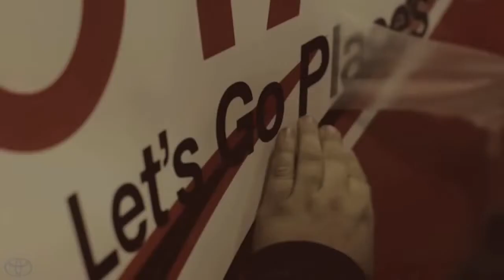Toyota Racing Development & NASCAR Toyota